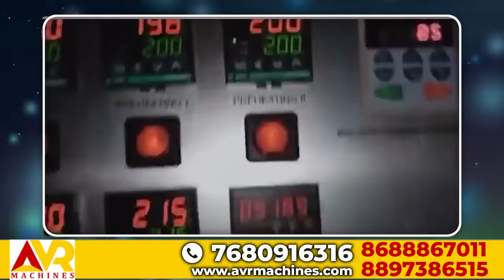Are Paper Plate-Making Machines the Next Big Trend in India's Manufacturing Industry?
👍 Like this video if you found it helpful! (🔔👍 ఈక్కడనొక్కండి ),

🌟 Discover why paper plate-making machines are set to revolutionize India's manufacturing industry! This video delves into the latest trends, market potential, and the benefits of investing in paper plate-making technology. 🇮🇳